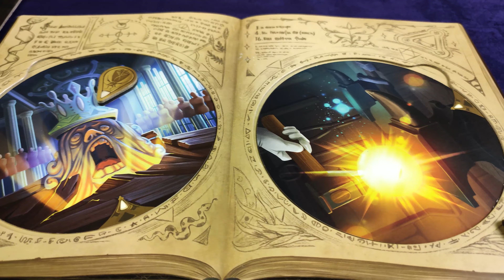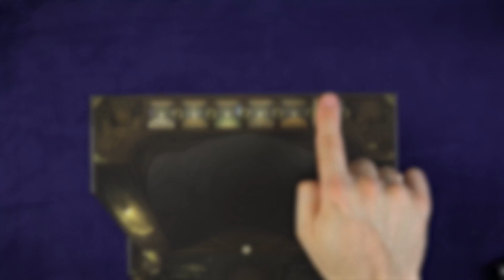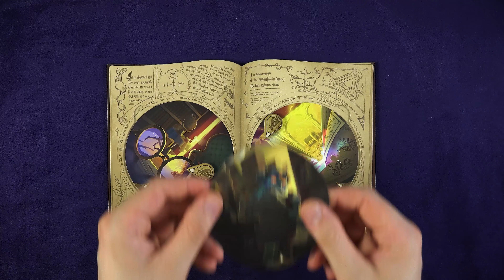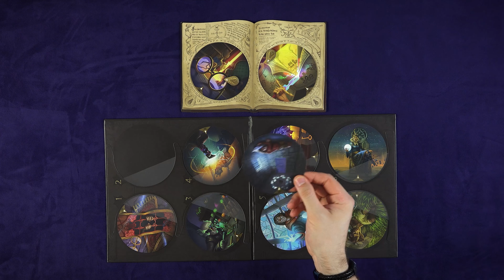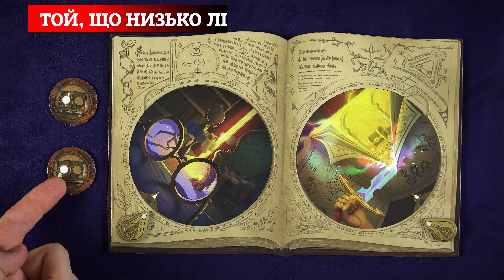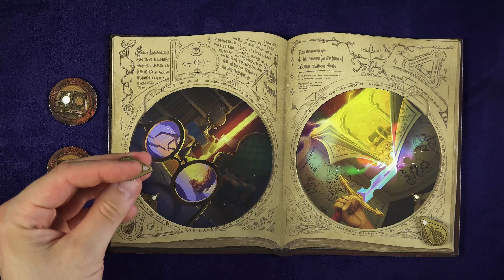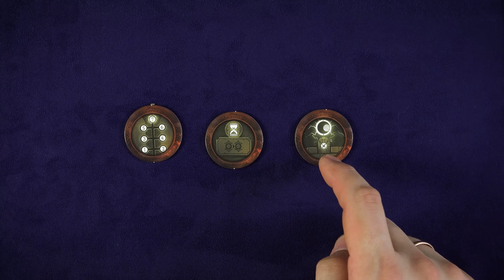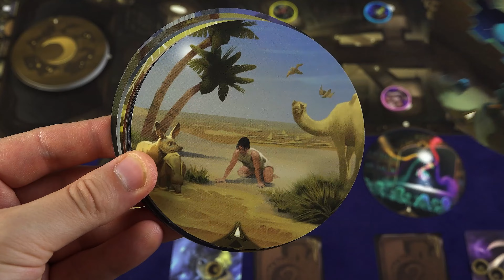Настільна Гра Obscurio Огляд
Настільна Гра  Obscurio це неймовірно атмосферний патігейм, в якому вам доведеться стати чарівниками, які відправляться до таємничої бібліотеки в пошуках старинного гримуару. Проте щоб вибратися із цієї бібліотеки гравцям буде необхідно віднайти чотири потаємні двері і це все можна буде зробити за підказками Гримуару. Але гра  Obscurio ,на відміну від більшості патігеймів, має дуже цікаву родзинку у вигляді зрадника, який буде заважати гравцям знайти вірний шлях, до того ж постійні пастки , які будуть траплятись на кожному кроці, аж ніяк не допоможуть чарівникам в їх пошуках.